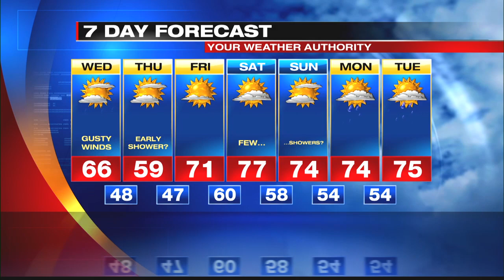Digital Exclusive Mountain Forecast